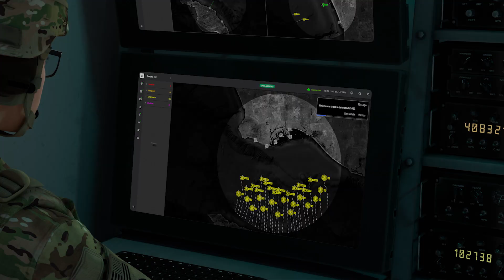AiON: A revolutionary new Counter-UAS Command and Control System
AiON is a new Counter Unmanned Aircraft System (C-UAS) solution from Northrop Grumman. Disrupting traditional pathways, AiON’s cutting-edge C-UAS technology has an intuitive user interface and advanced AI-powered decision aids allowing the integration of new technology. AiON is a low cost and low risk command-and-control solution that enables an operator’s ability to command multiple sites from anywhere. Simplifying battlefield management to a single-click, AiON’s open design allows rapid integration of new sensors, effectors and third-party decision algorithms, ensuring adaptability to emerging threats. AiON’s software runs seamlessly across various hardware platforms, including tablets. It integrates smoothly with U.S. Army and Joint/Coalition systems for effective collaboration and data sharing. With AI-enhanced decision aids and an automatic mode, AiON autonomously addresses and manages multiple threats, ensuring efficiency and safety.